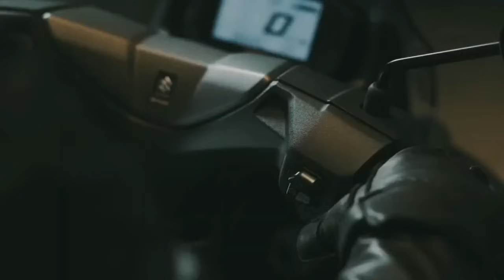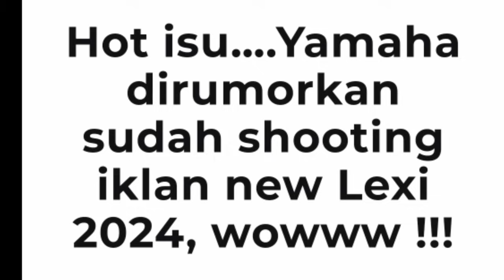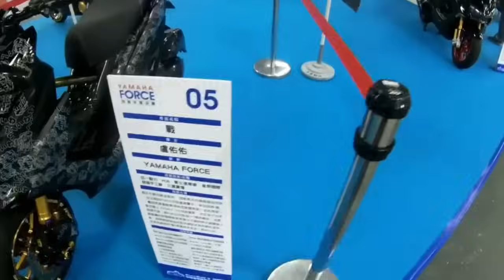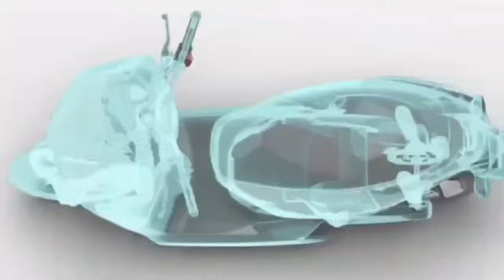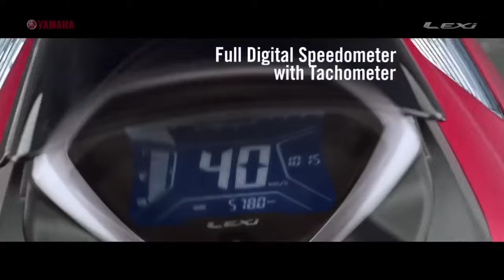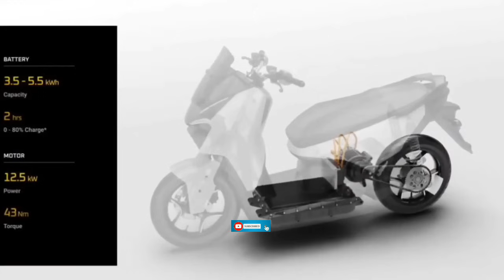NEWS UPDATE ‼️ ALL NEW YAMAHA LEXI 2024 SUDAH SHOOTING IKLAN 🔥 DESIGN BERUBAH TOTAL.SUZUKI BURGMAN.?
Update info tentang all new Yamaha lexi 125 terbaru sedang shooting iklan